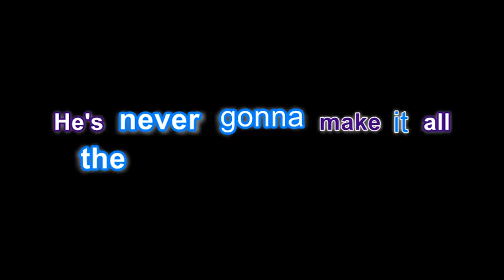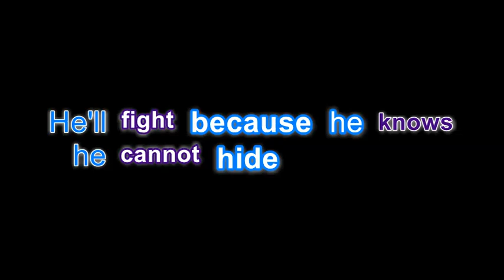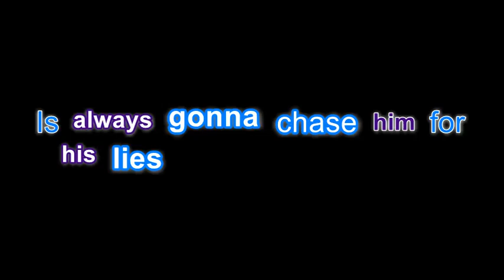Alec Benjamin - Outrunning Karma [KARAOKE]